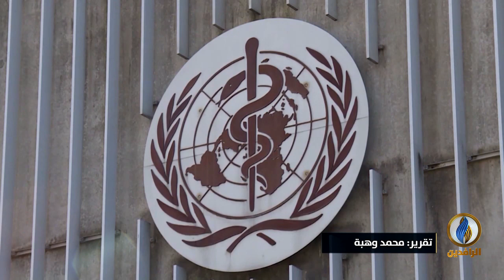تقرير إخباري.. ممثل الصحة العالمية يشيد بالقطاع الصحي على الرغم من اعتراف المسؤولين بضعفه